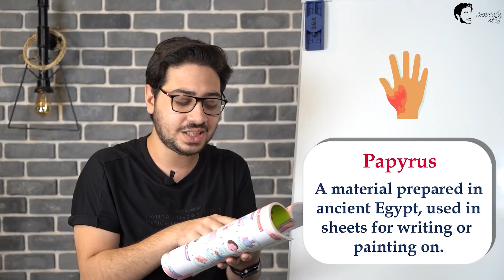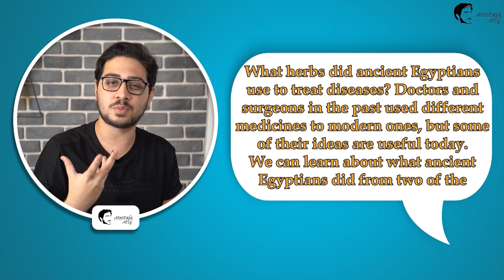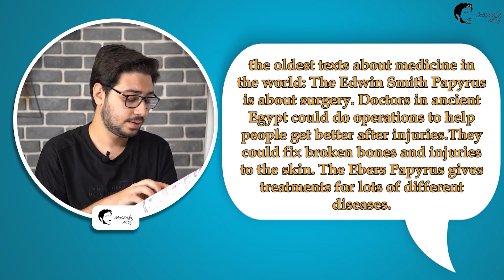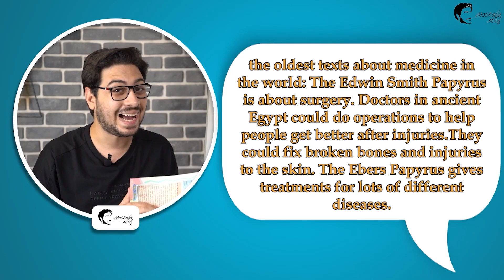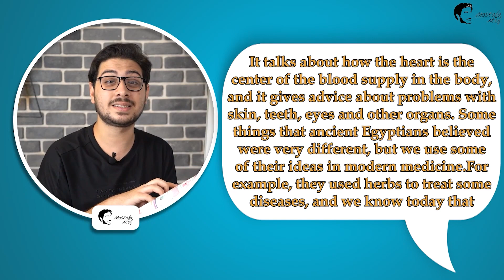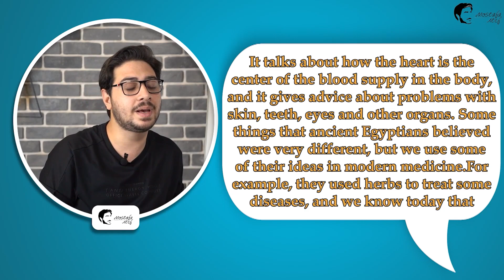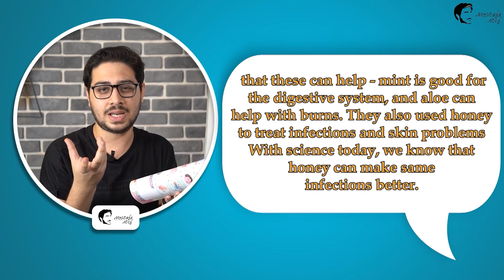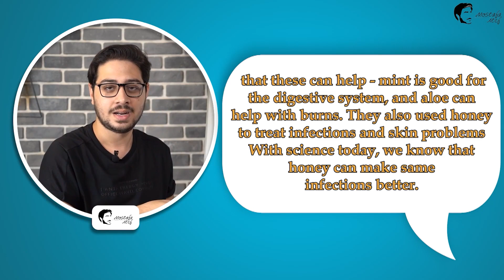الترم الثاني كونكت بلس برايمري 3 الوحدة 9 الدرس 4&5 | 2nd term connect plus P3 Unit 9 Lesson 4&5